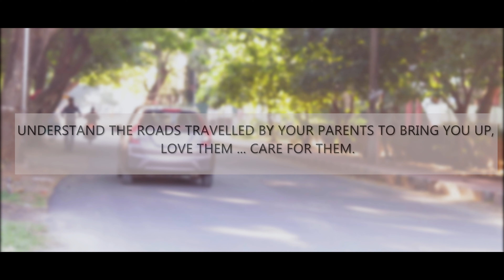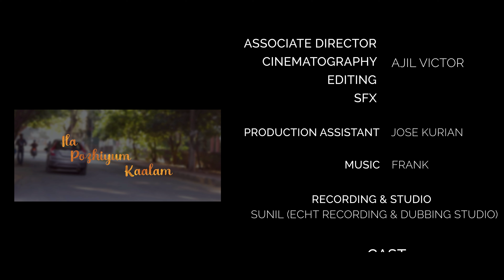Ila Pozhiyum Kaalam | Malayalam Short Film | Lijo Thomas | Ajil Victor | Joby Joseph | Shera Lijo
Ila Pozhiyum Kaalam is a family based shortfilm, highlighting the importance of taking care of our parents and the responsibility of a good friend.

RECORDING & STUDIO – SUNIL- ECHT RECORDING & DUBBING STUDIO

Do watch and support. This is our first try,  kindly support understanding our limitations thankyou.

|| ANTI-PIRACY WARNING ||